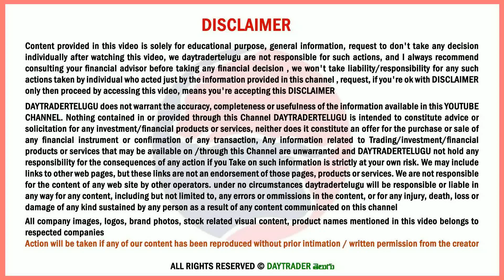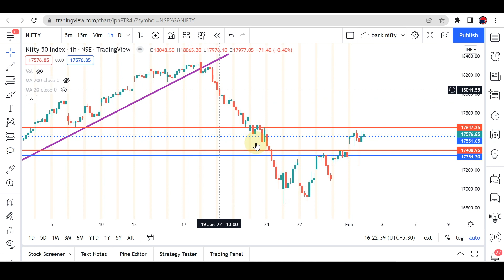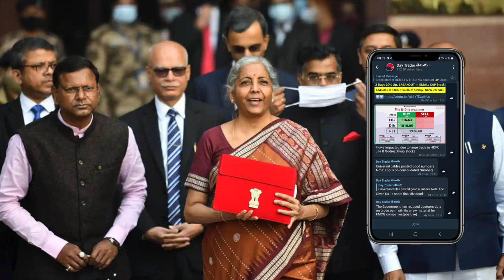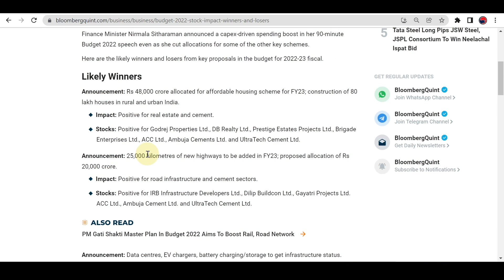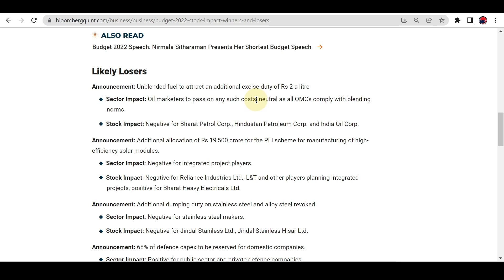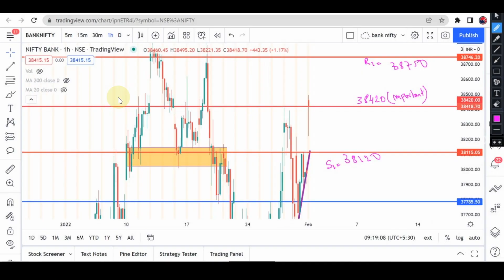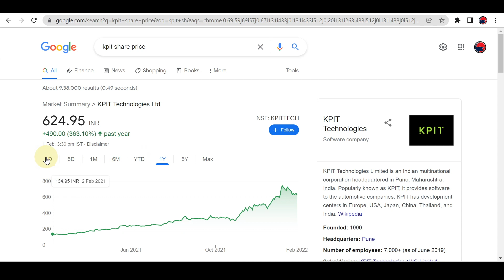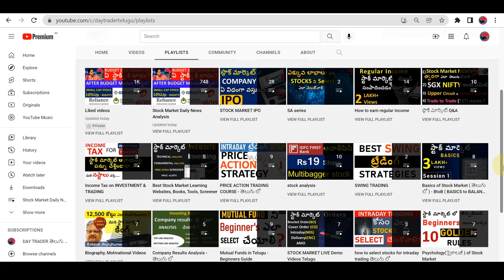#749 Stock market daily news analysis